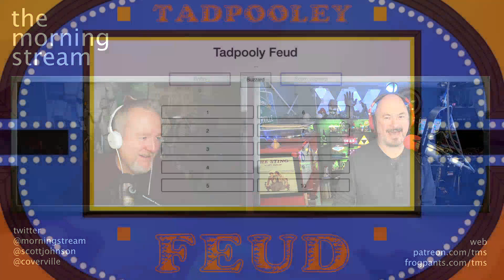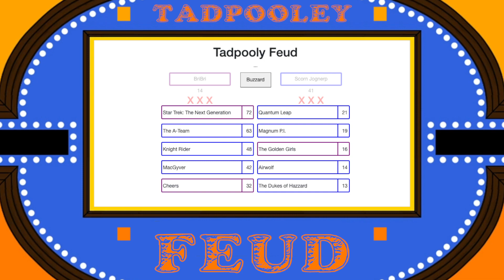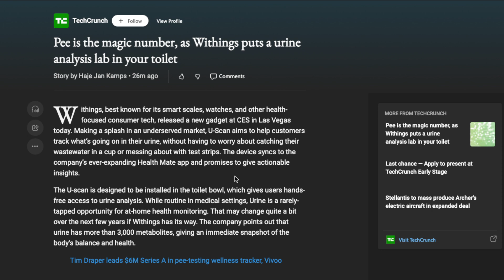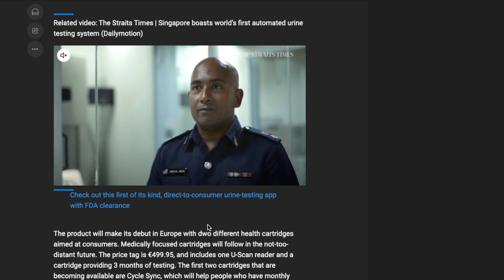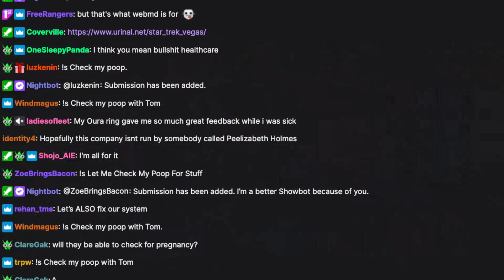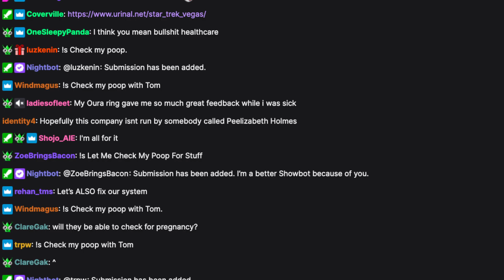TMS 2401: Potato C.H.I.P.S.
Magnum 3.14159. I'mma livin' in a stop. I'mma livin' in a Po-ke-stop. I don't like STEEEAAM Games. I wanna know what Trek is. I want you to show me. In Space, no one can hear you jump across logs. I love the smell of dog in the morning. Filler, Fluff and Throwaway. An Egg McGuffin. Anyone but Clare. Smells like child labor. U Meaning You and Urine!Stop trying to make smellovision happen! Complex layers of a teen drama. The IP of Pee with Tom. It's the Wednesday Wednesday Recommentals and more on this episode of The Morning Stream.